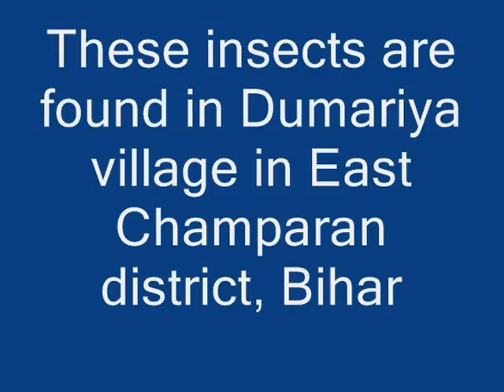Bamboo insect and Train Insect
Don't know the name of this insect. Do you know? I have seen this first time in my entire life when I have gone to Dumariya, East Champaran district, Bihar.